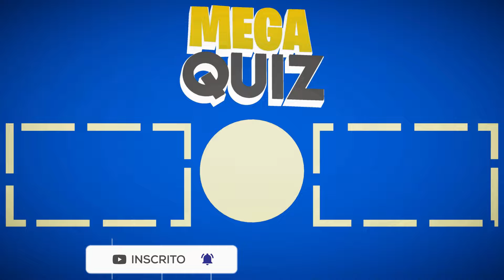Encontre os 7 erros no Sonic | Jogo Dos 7 Erros Sonic the Hedgehog | Mega Quiz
Faaaala tropinha do canal Mega QUiz atendendo a pedidos fizemos o jogo dos 7 erros do Sonic, e cara ta ligado que essse jogo virou o mundo e continua com tudo.

Encontre os 7 erros que estão escondidos nas imagens do game "Sonic" O ouriço mais conhecido do mundo está aqui no megaquiz embarcaremos no Jogo Dos 7 Erros onde você tem apenas 1 minuto e alguns segundos no nível 1, 2 e 3 para encontrar os 7 erros que estão escondidos na imagem do Sonic. Parece fácil mas não é. 99% erram, será você o 1%? Tente e descubra

Aprenda como jogar o Jogo Dos 7Erros Duas imagens de desenhos animados são colocadas no vídeo uma verdadeira e a outra falsa, o objetivo do jogo e encontrar os 7 erros que estão bem escondidos e espelhados na imagem falsa antes que o tempo acabe.

Respostas: No final de cada tempo mostramos os resultados para você comparar com o que conseguiu localizar no jogo. Mas não fique com raivinha se não conseguiu encontrar todos, você pode tentar no próximo game.

Game of the 7 mistakes of Sonic
Find the mistake Sonick the Hedgehog

Boa Sorte !!!